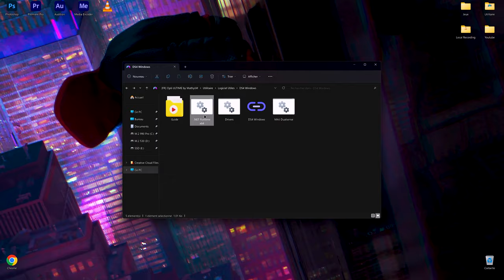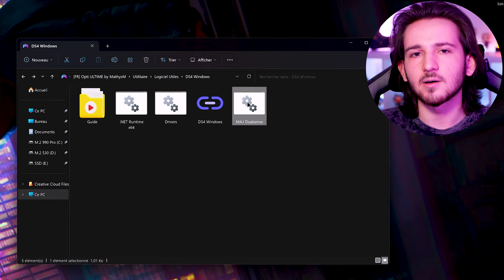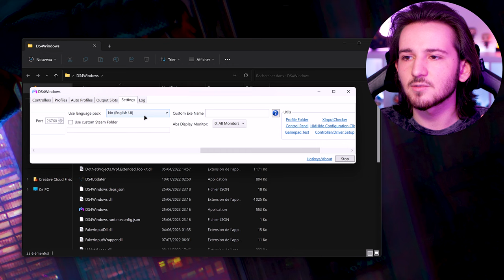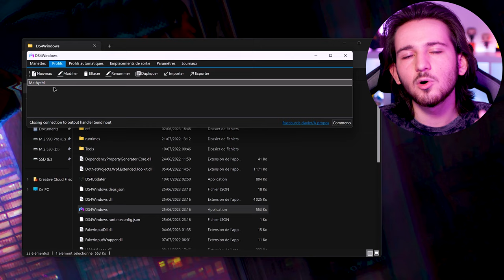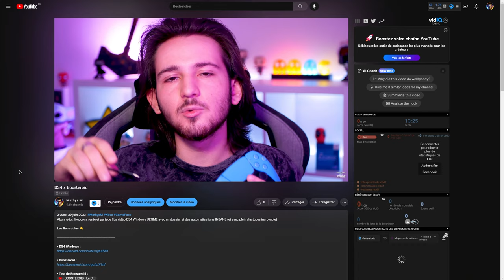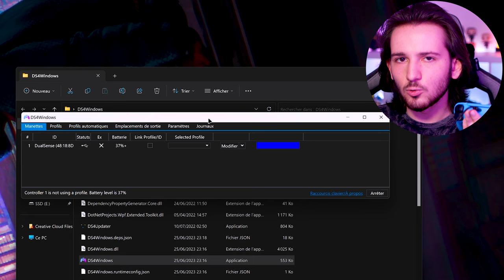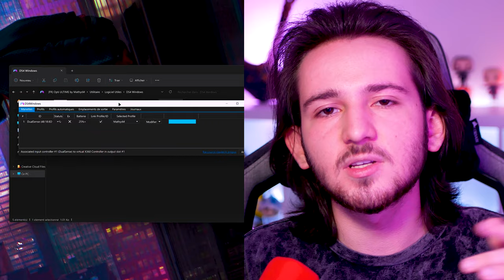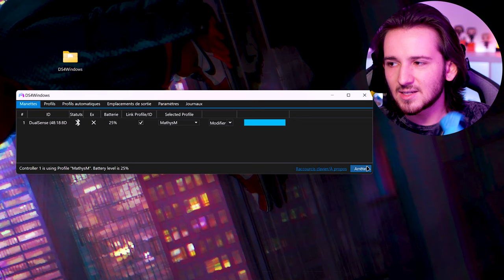Utiliser une manette NON XBOX sur PC - DS4 Windows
Envie de profiter d'une expérience de jeu ultime avec ta manette Dualshock, Dualsense, JoyCon, etc ? Ne cherche plus ! Dans cette vidéo je te présente DS4 Windows, l'outil incontournable pour connecter et configurer ta manette sur ton PC, te permettant ainsi de jouer à tes jeux préférés sans problème

🤯 En plus je te propose un dossier 100% créé par mes soins dédié à DS4 Windows afin d'installer, configurer et régler tout tes potentiels problèmes en quelques minutes !!

Les liens utiles 👇

➡️ Des problèmes ou des questions? Voici la vidéo ULTIME pour corriger l'ensemble des bugs de DS4 Windows:

• Clé Bluetooth :

Time code :

0:00 Présentation de la vidéo
0:38 Infos Utiles
1:13 Installer et configurer - DS4 Windows
6:37 Exemple d'utilisation - Boosteroid
7:42 Connecter ta manette en Câble - DS4 Windows
11:36 Connecter ta manette en Bluetooth - DS4 Windows
13:39 Le fonctionnement du logiciel
14:03 Conclusion & Détails